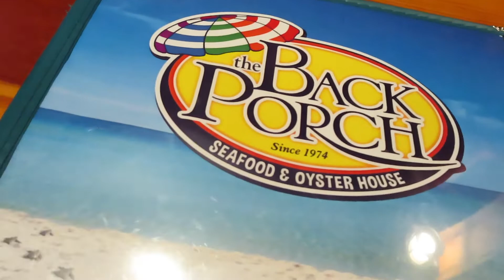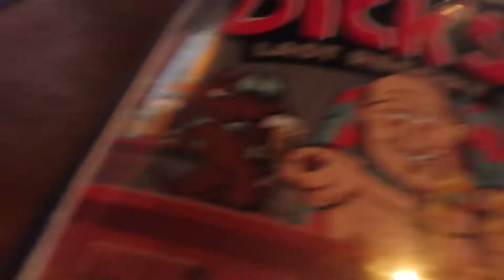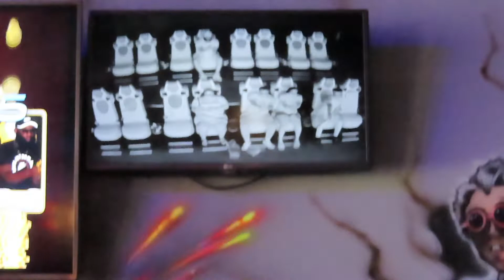Panama City Beach Spring Break VLOG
No Spring Break, No Problem! I went to Panama City Beach last weekend with one of my best friends and her cousins and we had so much fun. We went to the beach, rode jet ski's, and did so much more. I hope you enjoy this Vlog.

(4,550 followers)

Camera: This video was recorded Canon Powershot SX740 HS